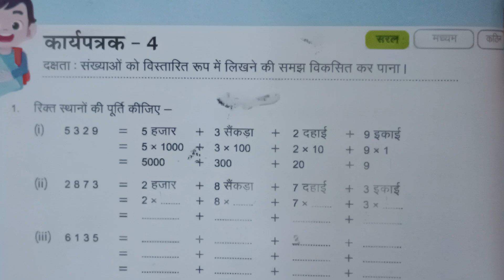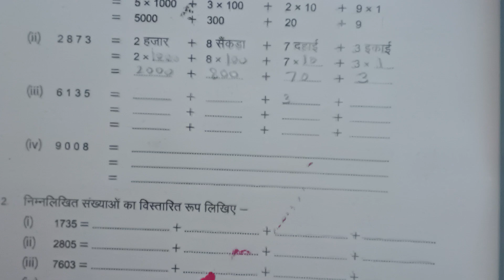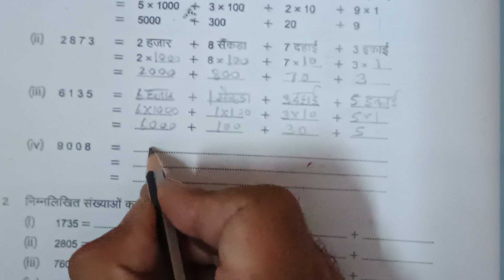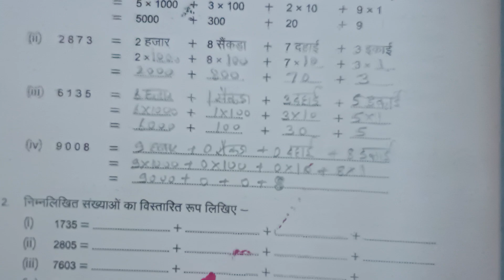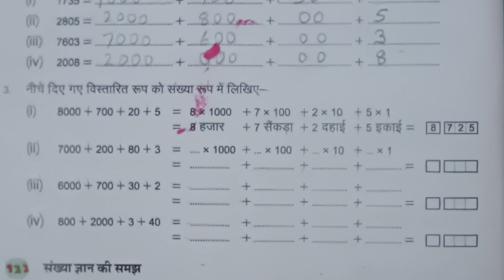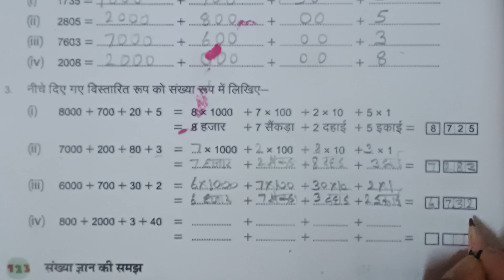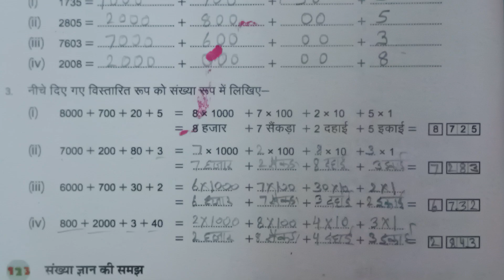कक्षा 6 -7 गणित कार्यपुस्तिका कार्यपत्रक 4 । 2024 - 25 worksheet 4 ganit karypartak 4